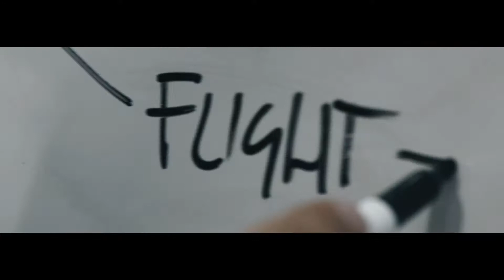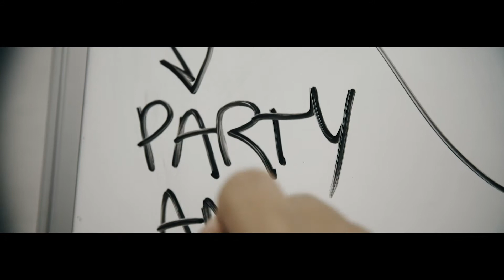80HOURS with Davide Squillace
Davide Squillace have unveiled his ‘80HOURS’ video, a production shot across three consecutive days and nights in that showcases the chaotic life of a touring DJ.
Filmed between Barcelona and Ibiza, the director Massimilano Vana chronicles Davide’s hectic touring schedule across the 80 hours of madness: Packed with music, flights, friends, and parties (and after parties). Playing at huge events that include Circoloco’s Off Week party at around Sonar, Barcelona, and Ants at Ushuaïa Ibiza, ‘80HOURS’ sees Davide round off his 4-day weekend with a set at Monumental.